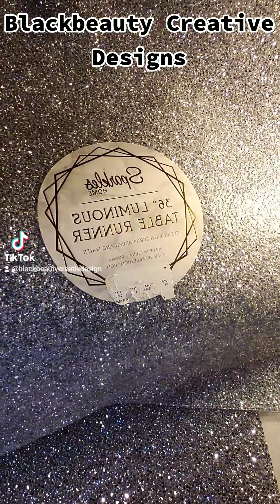Dazzling table runner re created into four placemats